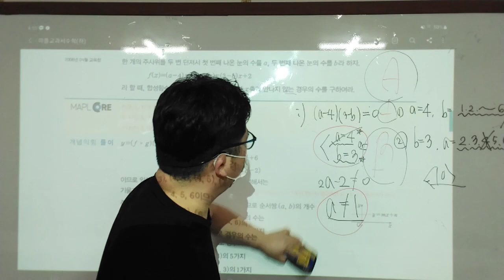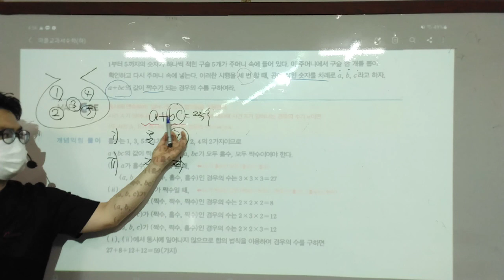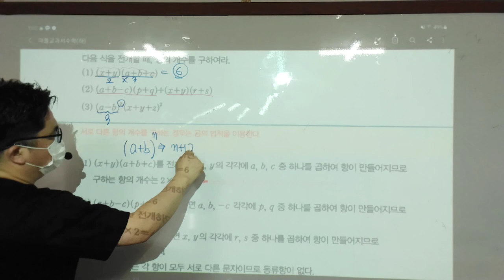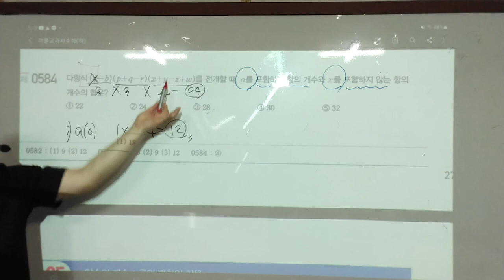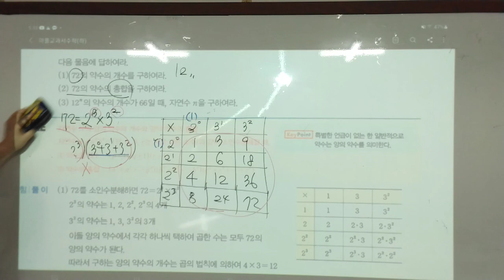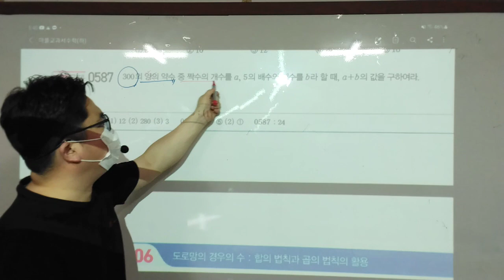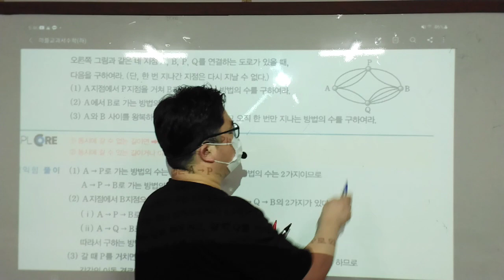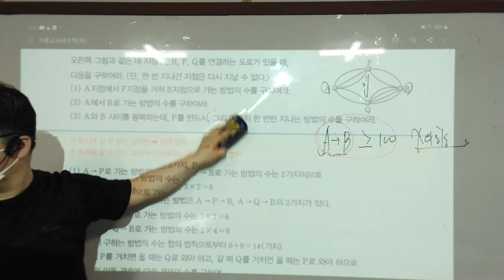21.08.16.월.고1월수반.경우의수(2)